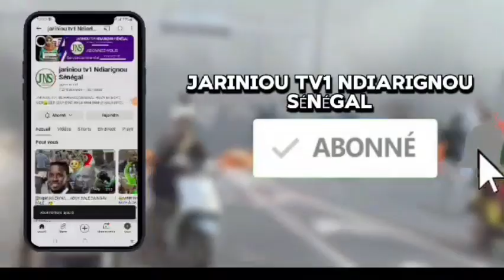Kholal ma lii rék 😂 néna day....Wouy sama lii mo nékh.... regarde 😂😂